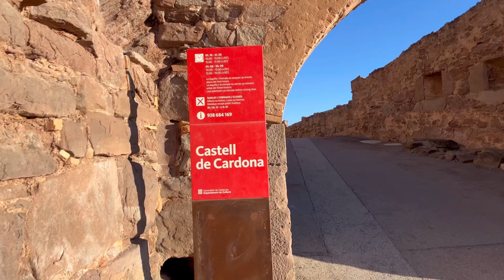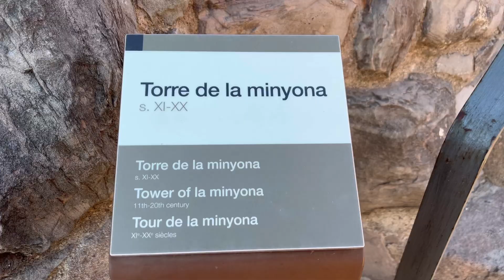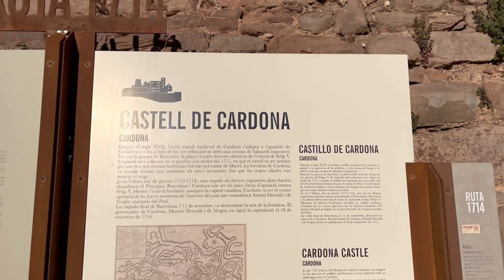Espectacular Castillo de Cardona del año 886